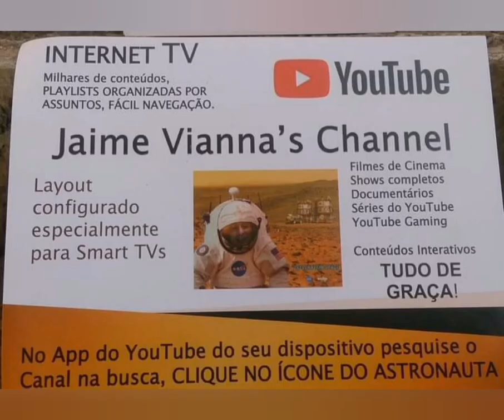Sábado Finalmente Chegou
Excelente final de semana para todos.
Faço o convite para você conhecer a Netflix grátis que fiz para os amigos no YouTube, clique no link abaixo ou procure meu nome no YouTube (É show de bola na smart tv).